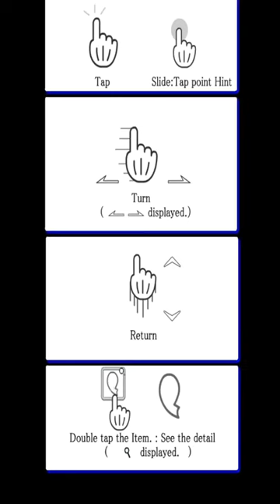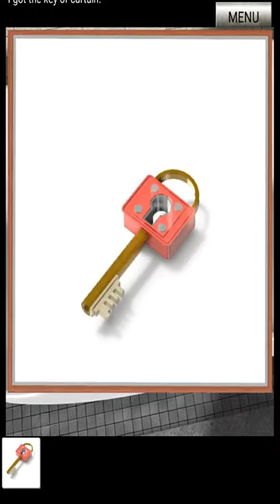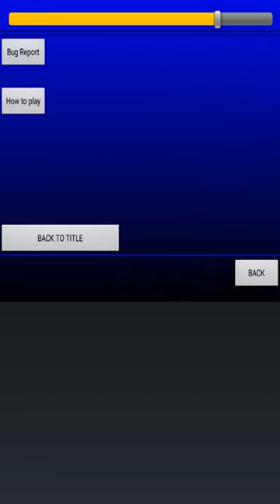Escape Game Cats in Italy Android Gameplay ᴴᴰ